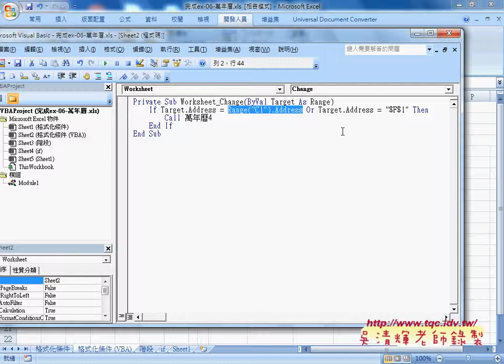05 如何將按鈕改為工作表Chagne事件自強EXCEL函數VBA 吳老師5